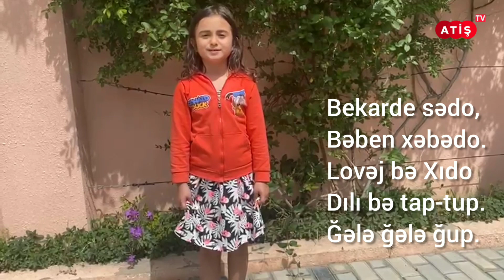Mirfayaz Likməkani - Ğələ Ğələ Ğup 🤫🤭 | İfo kardedə: Ahu Səfərzadə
Ahu Səfərzadə - Boku şəhər, 194 numrə məktəbi 1-nə sinfi şoqird

Ğələ ğələ ğup!

Se sore hıryə,
Kəloşı dıryə.
Lınqo şıkıryə
Əy bıkə şap-şup.
Ğələ ğələ ğup.

Məkəş qərdəni,
Kədə harde ni,
Bekə hırdəni
Bıdə bəhə kup.
Ğələ ğələ ğup.

Qandımə horə
Dızdəje morə.
Mandə i porə
Bo patero sup.
Ğələ ğələ ğup.

Bekarde sədo,
Bəben xəbədo.
Lovəj bə Xıdo
Dılı bə tap-tup.
Ğələ ğələ ğup.

Mirfayaz Likməkani
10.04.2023